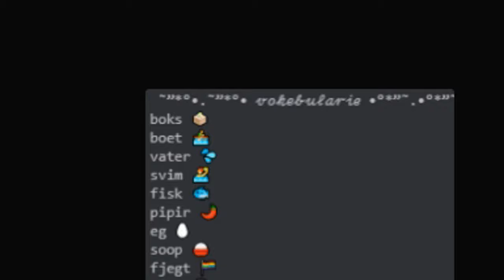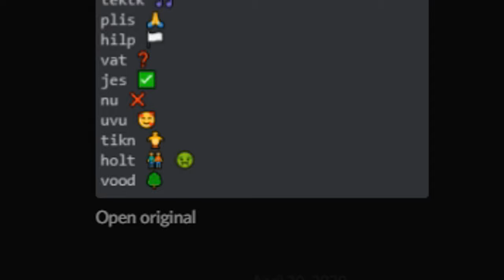ALL THE MEMES 2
thx 4 👀
~ ski